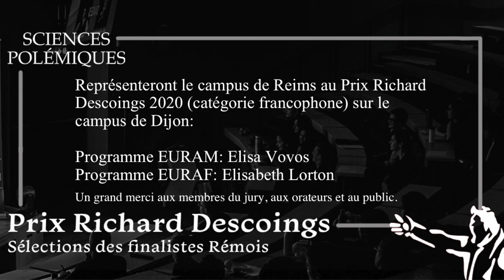Sélections Prix Richard Descoings 2020 (finale du Campus de Reims)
Sélections des deux orateurs représentant le campus de Reims et ses programmes (Europe-Afrique/Europe-Amerique du Nord) lors du Prix Richard Descoings 2020. Ce concours d'éloquence anglophone et francophone rassemble tous les campus de Sciences Po chaque année. L'édition 2020 s'est déroulée sur le campus de Dijon.